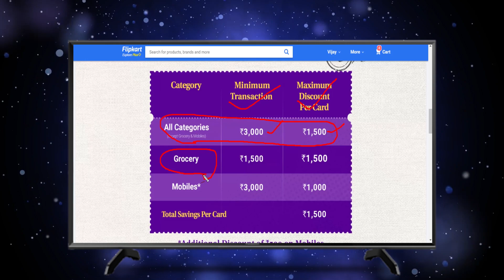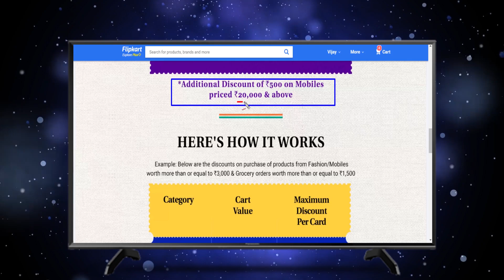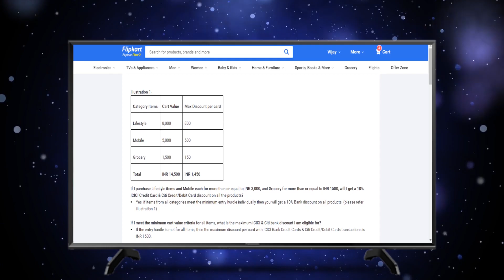🔊🔔 செம சூப்பர் Deals & Offers .. | FLIPKART BIG SAVING DAY SALE OFFERS EXPLORED ..10% Discount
Flipkart Big Shopping Day Offer :-
[ 10 % instant Discount Offers

1.Dhamal Deals
2.Maha price drop Deals
3.Todays Deals
4.Crazy Deals

Home Theaters :-

Zebronics BT6860RUCF 5.1 Bluetooth Speakers (Black)
Creative Inspire T3300 2.1 Multimedia Speakers System
Intex IT-301 FMUB 4.1 Wooden Subwoofer Multimedia Speaker
Philips in-SPA 5190B/94 Multimedia Speaker System
Zebronics BT6590RUCF 5.1 Channel Multimedia Speakers
iBELL IBL2079DLX 5.1 Home Theater

Haier 5.8 kg Fully-Automatic Top Loading Washing Machine
Samsung 6 kg Fully-Automatic Top Loading Washing Machine
LG 6.2 kg Fully-Automatic Top Loading Washing Machine
IFB 6.5 kg Fully-Automatic Top Loading Washing Machine
Whirlpool 6.2 kg Fully-Automatic Top Loading Washing Machine

Bosch 6 kg Fully-Automatic Front Loading Washing Machine
LG 6 kg Inverter Fully-Automatic Front Loading Washing Machine
Bosch 7 kg Fully-Automatic Front Loading Washing Machine
IFB 8 kg Fully-Automatic Front Loading Washing Machine
LG FHT1065SNW front loading washing machine
IFB Serena Aqua VX LDT
Bosch WAT24463IN

Smart Tv :- [ Low Price Offers ]

1.Samsung 32" Tv
2.Sony 32" Tv
3.Vu Premium 32" Tv
4.Mi 4A Pro 43" TV
5.iFFALCON by TCL AI Powered 55"

Washing Machine :- [ Special Price Product ]

1.IFB 8 kg Fully Automatic
2.LG 7 kg Inverter Fully Automatic
3.Onida 6.2 kg Fully Automatic
4.Bosch 7 kg ExpressWash Fully Automatic

Air Conditioner :- [ Exchange Offers ]

1.Voltas 1.5 Ton
2.MarQ by Flipkart 1.5 Ton
3.Whirlpool 1.5 Ton

Latest Refrigerator [ 2020 Launched ]

1.Haier 195 L Direct Cool
2.Samsung 192 L Direct Cool
3.Godrej 190 L Direct Cool
4.LG 190 L Direct Cool
5.MarQ by Flipkart 566 L

Microwave Oven [ No Cost EMI ]

1.IFB 23 L
2.LG 28 L
3.Morphy Richards 25 L

Induction Cooktop / Induction Stove [ Popular offer products ]

1.Philips HD4928/01
2.Pigeon Acer Plus
3.Prestige Induction Pic
4.Prestige PIC 6.0V3

Diswasher [ Top Brands Offer ]

1.Faber FFSD
2.Faber FFSD 8PR 14S Free Standing
3.Bosch SMS24AW00I

Water Purifiers :-

1.Eureka Forbes Water Purifier
2.AO Smith Z9 10 L RO Water Purifier
3.LG WW140NP 8 L RO Water Purifier

Home Theater :- [ Discounted Price ]

1.Sony HT-IV300 5.1
2.Sony BDV E3200
3.iBELL IBL2079DLX 5.1 Home Theater
4.Philips in-SPA 5190B/94 Multimedia Speaker System

Best Soundbars [ Price Crashed ]

1.Mi Soundbar 8
2.JBL Bar 2.0
3.Blaupunkt SBW0
4.boAt AAVANTE 120 W Bar

Computer Chairs :-

1.VJ Interior Fabric Office Visitor Chair
2.Alex Daisy Candy Leatherette Office Arm Chair
3.DZYN Furnitures Losco High Back Boss Chair

Computer Table :-

1.Suncrown Furniture
2.Furinno Engineered Wood
3. Delite Kom Santos Engineered

Water Heater [ Best Buy ]

1.Bajaj Flora 1-Litre Instant Water Heater
2.Bajaj Majesty 3-Litre Water Heater
3.Crompton Water Heater (Black and White)
4.AO Smith 15-Litre Storage Water Heater (White)

Laptop Offers :-

1.Dell 14 3000 Core i3 7th Gen
2.Lenovo Ideapad 330
3.Dell Vostro 3000